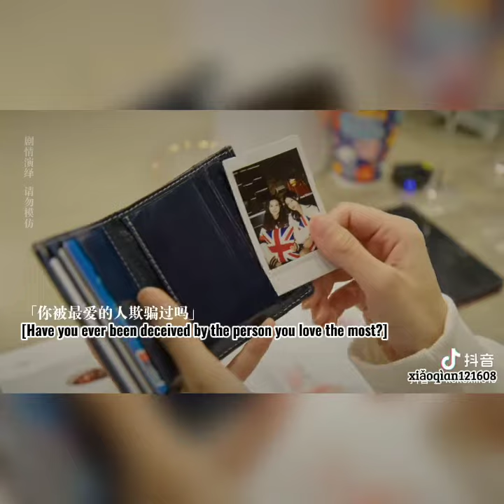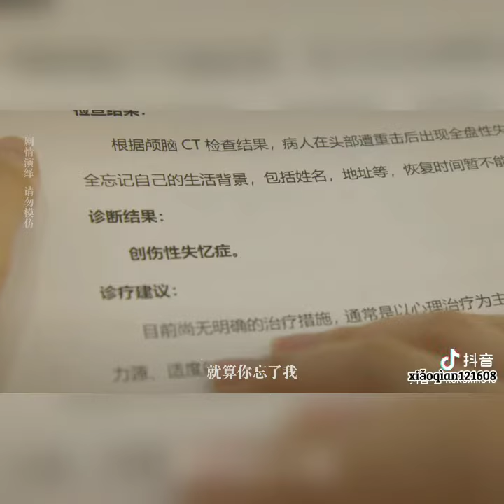[GL🏳️‍🌈] “There's someone else in the world, It's always you, and there's only you.”